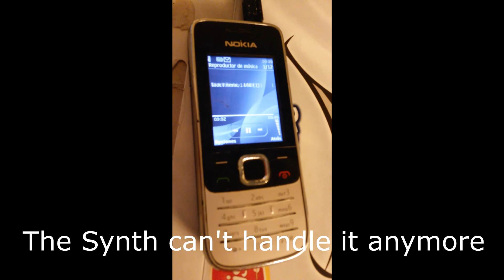[Black MIDI] My old Nokia tries to play Let it Go Black MIDI/Remix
Made by: Zarhym Raider (Z-Doc)
Requested by: MegaSantiago200

Another attempt to play some Black MIDIs on my old Nokia 2730 Clasic phone (it was my last non smartphone). For the audio, i plugged the Nokia 3.5 mm jack to my computer's Line-in and recorded the audio using Audacity then paste it on the recording. This time i player Zarhym's Let it Go 141K since the Nokia couldn't play the 250/260K version

Phone Model: Nokia 2730c-1 (2730 Classic)
Storgate: 2 GB MicroSD

In my testing this Nokia wasn't able to Open MIDIs larger than 200.000 Notes by some limitation